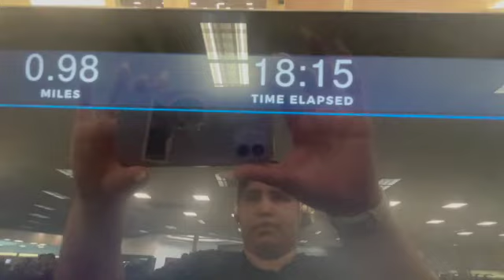how i started my running journey: what not to do!